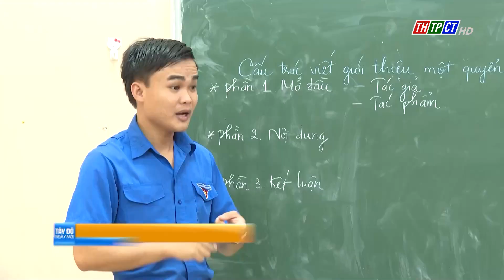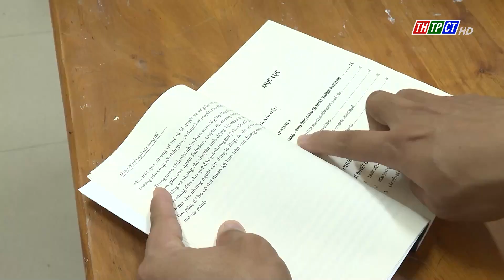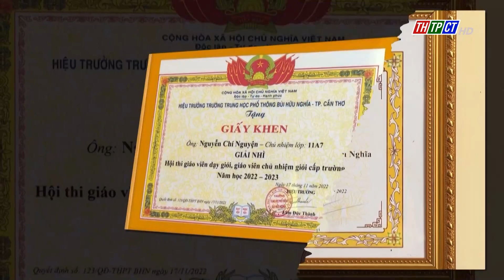Lấy trải nghiệm làm phong phú bài giảng| Cần Thơ TV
Thầy Nguyễn Chí Nguyện, giáo viên môn Ngữ văn Trường Trung học phổ thông Bùi Hữu Nghĩa (quận Bình Thủy, TPCT) với các buổi trải nghiệm thực tế giúp thầy giảng hay, trò học tốt.